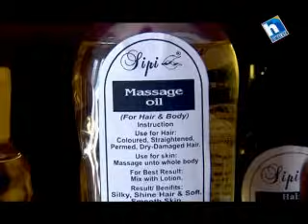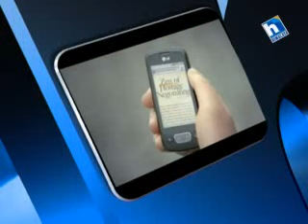Aadha Aakash-Srijana Pradhan